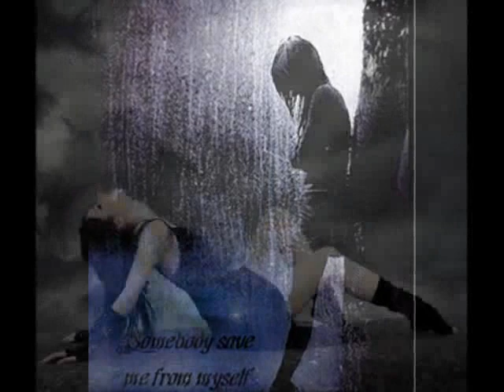Evanescence - Bring me to life